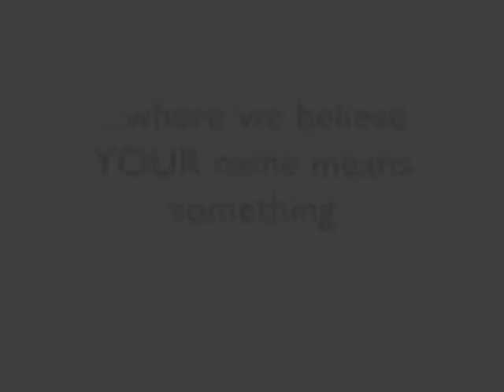Does your gym know your name? energie in Milton Keynes will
Fed up with walking into your gym and no one saying hello - do they even know who you are? At energie Fitness Club in Milton Keynes their staff will say hello and treat you as you should be